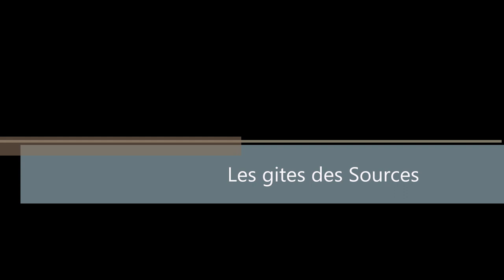Les gites des Sources, gites de beaumont du lac.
Bernard et Marie Paule vous accueillent au lac de Vassiviére à Beaumont du lac, près de limoge.